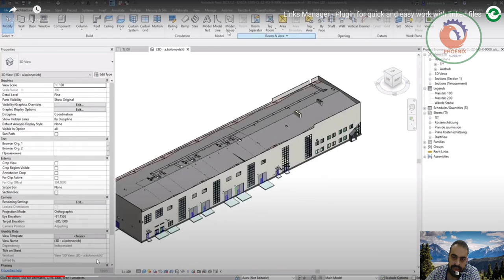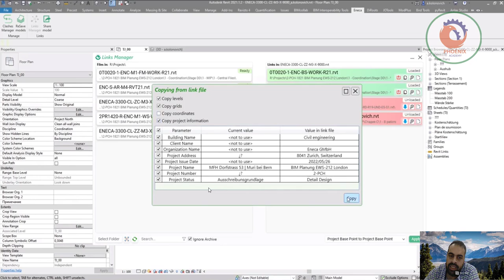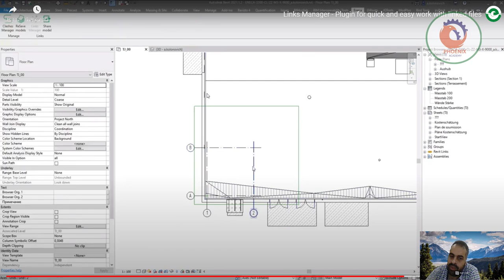Links Manager اداة مجانية لادارة الروابط في الريفيت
❤️ روابط التواصل
✅ انستجرام